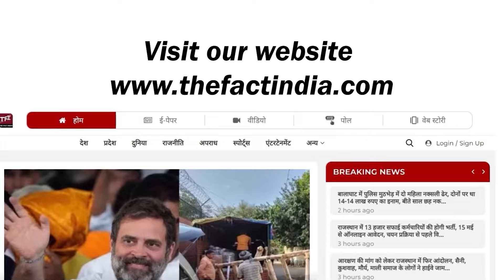Budget 2024 : Modi सरकार का तोहफा, वित्त मंत्री ने बजट में की घोषणा || Nirmala Sitharaman || PM Modi